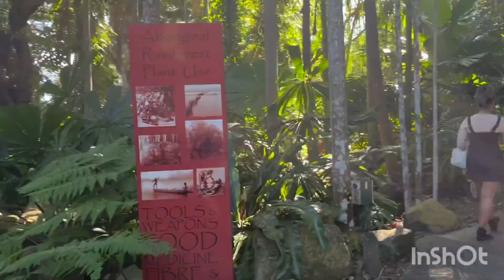Cairns Botanical Garden Australia.. Ai De Li Wu